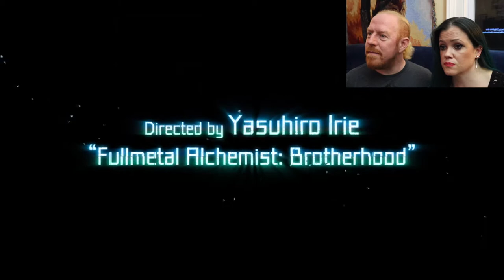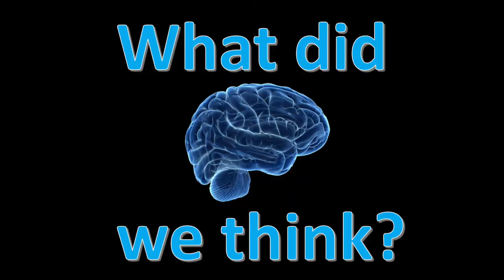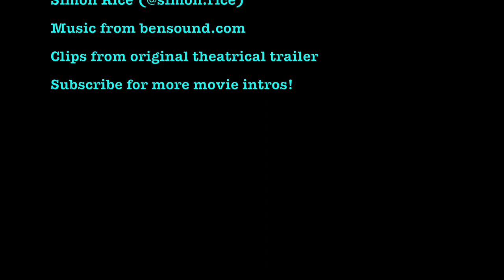Eden (Anime, Netflix, 2021) - Drunk Trailer Ambush!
Our inebriated heroes dive in to Eden, a brand new anime created by Netflix, created by Justin Leach (“Ghost in the Shell 2”) and Yasuhiro Irie (“Fullmetal Alchemist”), and starring Marika Kono, Kentaro Ito and Kyoko Hikami! Our nerdy hosts descend into a debate about subtitles versus dubbing, but generally seem pretty happy to be back in the world of Japanese anime!